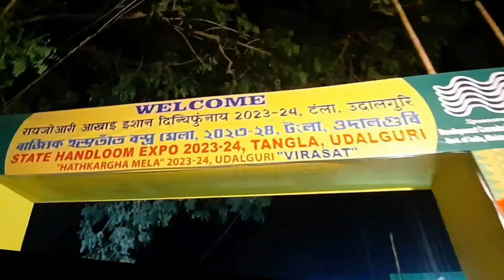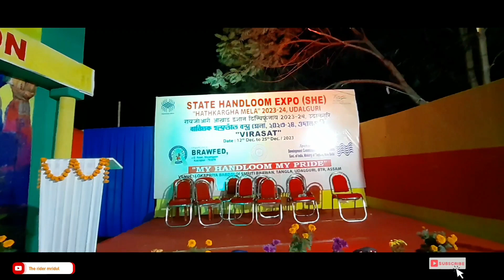বানিজ্যিক মেলা টংলা বৰদলৈ ভৱনৰ প্ৰাংগনত।। আৰম্ভ হৈছে আহক জলদি। ।